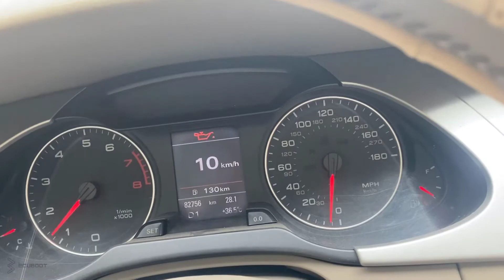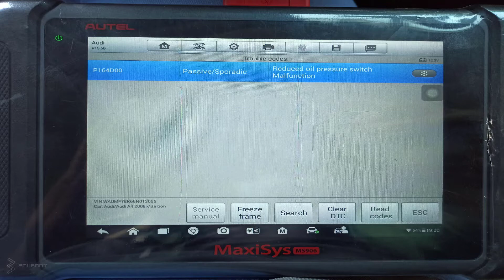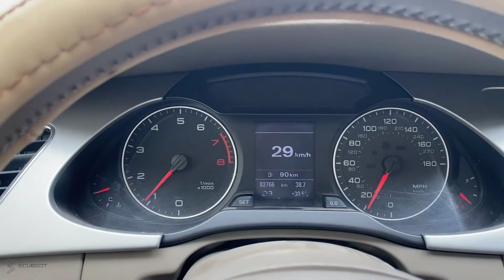OFF DTC áp suất nhớt trên Audi A4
Điện Thoại: 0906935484 or 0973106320